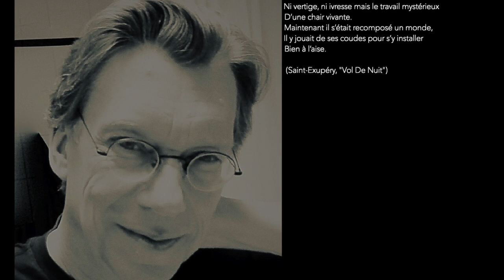Étude No.2 – "Vol De Nuit"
The Second Étude from my book of "Treize Études Pour Le Piano".

La machine vivante

Il enfouit sa tête dans la carlingue.
Le radium des aiguilles commençait à luire.
L’un après l’autre le pilote vérifia des chiffres
Et fut content.
Il se découvrait solidement assis dans le ciel.
Il effleura du doigt un longeron d’acier,
Et sentit dans le métal ruisseler la vie:
Le métal ne vibrait pas, mais vivait.
Les cinq cents chevaux du moteur faisaient
Naitre dans la matière un courant très doux,
Qui changeait sa glace en chair de velours.
Une fois de plus, le pilote n’éprouvait, en vol,
Ni vertige, ni ivresse mais le travail mystérieux
D’une chair vivante.
Maintenant il s’était recomposé un monde,
Il y jouait de ses coudes pour s’y installer bien à l’aise.

(Saint-Exupéry "Vol De Nuit")